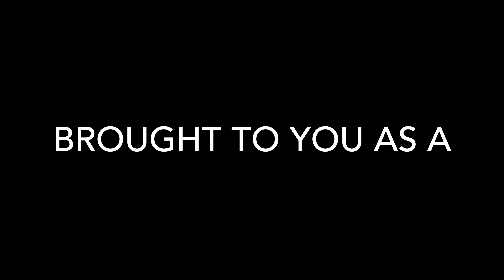Dark Passenger V8 New river Gorgeous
Eric Toughman ;) Fizer showing us how its done within the new river gorge region on a V8  on a beautiful cold winter day.

Artist -Burrito Brown
Song - Maple syrup